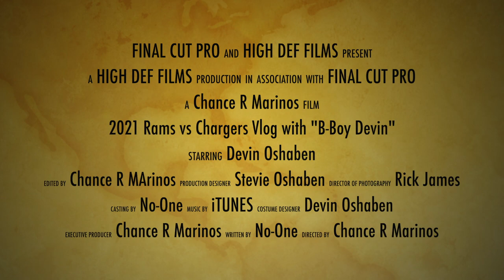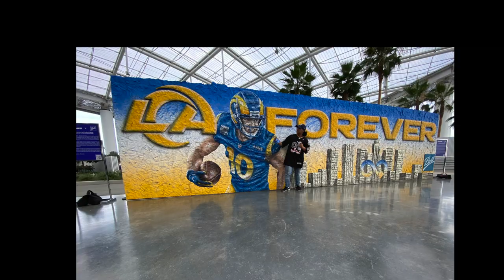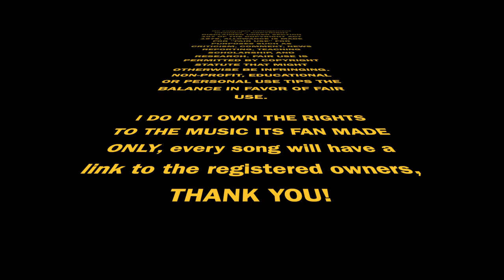OSHABEN Rams vs chargers Vlog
THIS IS A FAN MADE VIDEO FOR MY MAN DEVIN, WE WENT TO THE RAMS AND CHARGERS PRE-GAME on August 14, 2021 FOR HIS BIRTHDAY; I ALSO WANT TO THANK HIS BADASS FATHER AND DEVIN TO OFFER ME AN OPPORTUNITY TO GO 2 A REAL AMERICAN FOOTBALL GAME, AND I WOULD LIKE TO SAY THANK YOU!!  OVERALL ENJOY THIS VLOG!!

No copyright infringement intended / COPYRIGHT DISCLAIMER UNDER SECTION 107 OF THE COPYRIGHT ACT 1976, ALLOWANCE IS MADE FOR "FAIR USE" FOR PURPOSES SUCH AS CRITICISM, COMMENT, NEWS REPORTING, TEACHING SCHOLARSHIP, AND RESEARCH.

CHECK OUT "NICK LARA" ON YOUTUBE, SPOTIFY, AND SOUND CLOUD- KNOWN AS YGKO
Music in video- NEVER SOBER by ARTIST YGKO
YGKO "NICK LARA"

Reproduced by AMIPRXY
Shot by Pops
Edited by Lil Windex
Mixed and Mastered by Nato Down
DaBaby - Red Light Green Light (Official Video)
Music in this video
Listen ad-free with YouTube Premium
Song
ROCKSTAR
Artist
DaBaby
UMG (on behalf of South Coast Music / Interscope PS); UNIAO BRASILEIRA DE EDITORAS DE MUSICA - UBEM, PEDL, UMPI, CMRRA, ASCAP, LatinAutor, LatinAutorPerf, LatinAutor - UMPG, Warner Chappell, Kobalt Music Publishing, UMPG Publishing, AMRA, LatinAutor - Warner Chappell, and 9 Music Rights Societies

If I made any violations please let me know and I will be happy to accommodate YOU.